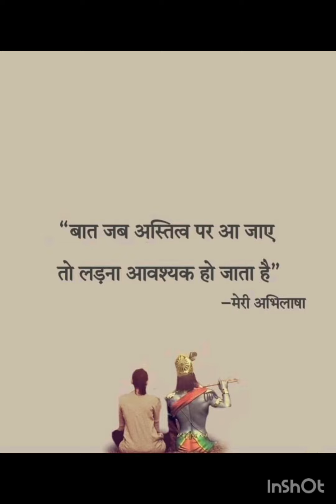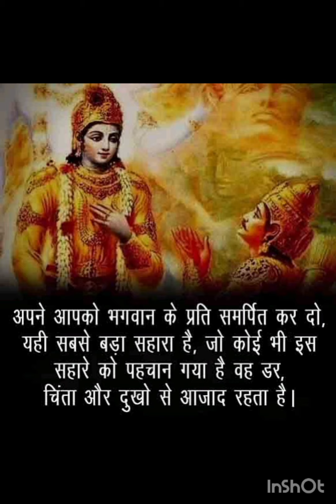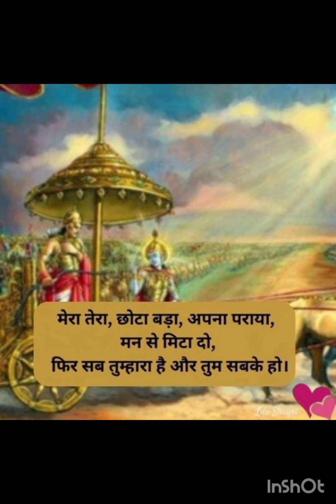shortsvideo motivation viral trending #@R.K_Steno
नमस्कार दोस्तों,

मैं हिंदी शॉर्टहैंड का छात्र हूं और मैं अपनी पूरी यात्रा और कड़ी मेहनत के दिनों को साझा करना चाहता हूं जो शॉर्टहैंड पढ़ने वाले सभी छात्रों के लिए अनिवार्य है।

और आपको प्रेरक विचार, प्रेरक उद्धरण और भक्तिपूर्ण वीडियो भी प्रदान करते हैं जो आपके लिए अधिक महत्वपूर्ण हैं,

जब आप निराश होते हैं तो भगवान की प्रार्थना आपको शक्ति और धैर्य प्रदान करती है।motivation #@R.K_Steno

तो मेरी यात्रा का आनंद लें. मुझे आशा है कि यह आपको अच्छा लगा। और मेरा समर्थन करो. धन्यवाद।

                     🙏🌿🌿राधे राधे 🌿🌿🙏

फॉलो करें m:- @R.K_Steno